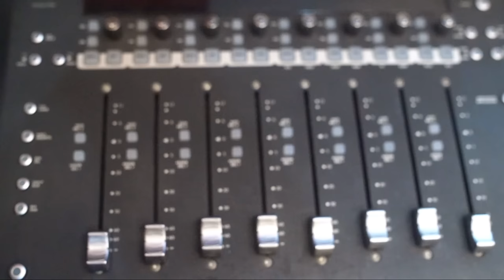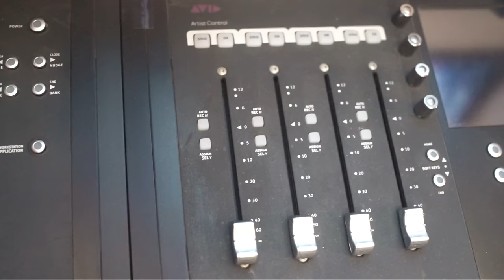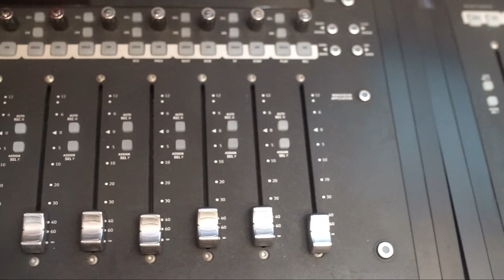Mc Reem - Quando Nois Chega no Baile [Web-Clipe Oficial] Prod. DJ Rhuivo.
Artista: Mc Reem
Produção: DJ Rhuivo
Mixagem e Masterização: DJ Rhuivo

Direção: Willian Kennedy
Ass. Direção: Patrick Cavalcanti
Fotografia: Willian Kennedy
Edição e Finalização: Maycon Gomes / Willian Kennedy